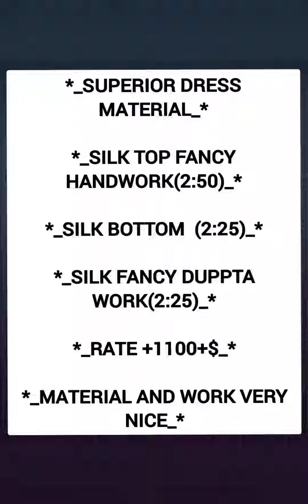Beautiful design dress material | new colout combination dressmaterials